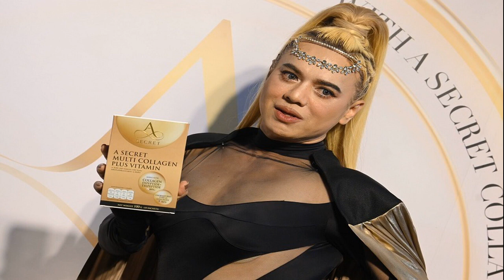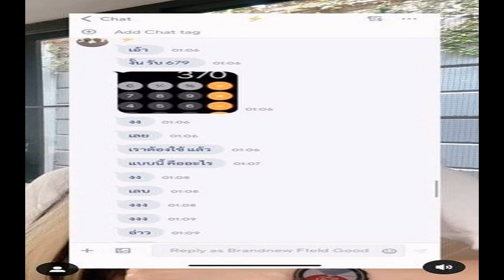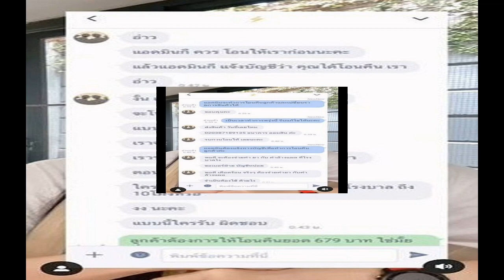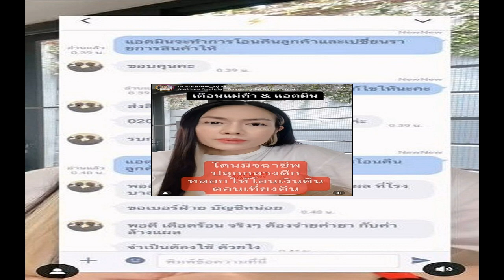เอ ไม่ลืมบุญคุณ อั้ม ซึ้งใจให้โอกาส เผยเหตุไม่ยอมหยุดหาเงิน รวยแล้วแบ่งปัน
เอ ศุภชัย ไม่ลืมบุญคุณ อั้ม พัชราภา ซึ้งใจผู้ให้โอกาสมีทุกวันนี้ เผยเหตุไม่ยอมหยุดหาเงิน รวยแล้วอยากแบ่งปัน ไม่หยุดนิ่ง ลั่นจะทำงานไปตลอดชีวิต
ผู้จัดการคนดัง เอ ศุภชัย ศรีวิจิตร เปิดตัวธุรกิจใหม่ “A SECRET MULTI COLLAGEN PLUS VITAMIN” พร้อมให้สัมภาษณ์ถึงการไม่หยุดหาเงิน
คนมองว่าเรารวยอยู่แล้วยังทำธุรกิจเพิ่มอีก? “พี่เอต้องดูแลคนเยอะ แล้วเรารู้สึกว่าความขยันคือการไม่หยุดนิ่ง ก่อนหน้านี้พี่เอก็ไปบุกจีน ไปดูโรงงานไปดูตลาดทุกอย่างแม้กระทั่งขั้นตอนการผลิต ผลิตภัณฑ์นี้พี่เอก็ลงโรงงานตรวจเองหมดที่ จ.สมุทรสาคร เพราะมันเป็นความตั้งใจของพี่เอที่จะควบคุมการผลิต เหมือนเวลาที่เราปั้นดารา เราก็ดูแลทุกขั้นตอนการทำงาน ไม่ปลอดภัยจริงๆเราก็ไม่อยากให้ใครได้ทาน เราเองมีชื่อเสียง ก็เหมือนเป็นตัวการันตี คนที่ซื้อไปทานเขาเชื่อมั่นในตัวเรา เราก็ต้องทำให้ดีทุกขั้นตอน”

รวยอยู่แล้วยังอยากจะมาเป็นนักธุรกิจ? “รวยแล้วมันก็ต้องแบ่งปัน อย่างที่บอกว่าพี่เอดูแลคนเยอะ อย่างน้องถ้ามีตังค์ขึ้นมาอีกก้อนก็สามารถทำอะไรได้อีกบ้าง พี่เอเลยต้องทำงานเยอะๆ พี่เอไม่อยากให้ทุกคนหยุดนิ่งนะคะ ชีวิตไม่แน่ไม่นอน ถ้าเรารวยแล้ววันนึงเกิดอะไรขึ้นมา แต่ถ้าเรายังทำมาหากินอยู่ พี่เอว่ามันก็ดี ทำให้เรารู้สึกว่าเรามั่นคง นี่พี่เอยังไปเปิดแผงที่ตลาดเพื่อจะขายของอยู่เลย ขายพวกส้มตำ พี่เอเหมือนพี่อั้ม เป็นคนที่หยุดนิ่งไม่ได้

อะไรคือแรงบันดาลใจ? “เหมือนกับใช้เงินมั้งค่ะ เราใช้จ่ายเยอะก็ต้องมีรายรับเข้ามาเพราะฉะนั้นเราไม่ทำให้คนอื่นเดือดร้อน พี่เอเลยต้องทำงานตลอดไป เหมือนน้องๆ นักข่าวทำงานตั้งแต่พี่เอไม่เข้าวงการจนทุกวันนี้ก็ยังทำกันอยู่(ยิ้ม) เราก็เหมือนกัน อารมณ์เดียวกันประมาณนี้(ยิ้ม) เห็นหน้ากันมา 20 ปีแล้ว”

ทำไมถึงจะเปิดร้านส้มตำอีกทั้งๆ ที่ก็มีอยู่แล้ว? “อันนี้ยังไม่ได้เปิดค่ะ หมายถึงคิดไปในอนาคต แพลนไว้ว่าอยากทำนู่นนี้อยากทำนั่น อยากทำน้ำปลาร้าอยากทำทุกอย่างเลย เรารู้สึกว่าเรามีความสามารถเราอยากใช้ความสามารถจนกว่าเราจะสิ้นลมหายใจค่ะ พี่เอรู้สึกแบบนี้
มูบ้างไหม? “อ๋อ ชอบเลยค่ะ ไปฮ่องกงไปอะไรไปทุกอย่างเลยค่ะ(หัวเราะ) การมูก็เหมือนกับการได้ รู้สึกสบายใจอะไรแบบนี้ อะไรที่สบายใจก็ทำไป
ไปขอที่ไหนมาบ้าง? “ก็ไปไหว้หลายๆ ที่”

อีกเรื่องที่เคยให้สัมภาษณ์ อั้ม พัชราภา เป็นผู้มีพระคุณที่เรายกไว้ตั้งแต่อดีตถึงปัจจุบันมีได้เพราะ อั้ม? “ใช่ค่ะ เหมือนทุกคนรู้ว่าวันหนึ่งพี่อั้มเข้าวงการตั้งแต่พี่เอเรียนม.รังสิตด้วยกัน แล้ววันนึงพี่อั้มก็แต่งตั้งพี่เอมาเป็นผู้จัดการแล้วก็เหมือนพี่อั้มช่วยนู่นช่วยนี้ทำให้เรามีถึงวันนี้ขึ้นมาพี่เอก็รู้สึกว่าเป็นคนๆ นึงที่ยืนเคียงข้างกันตลอดแล้วเราซึ้งถึงความรู้สึกที่เขามอบให้ ซึ้งจริงๆ เขาไม่จำเป็นต้องมาอะไรกับเราแบบนี้ก็ได้ แต่เขาเป็นคนใจกว้างให้โอกาส ให้อะไรทุกอย่าง แม้กระทั่งที่พี่เอมายืนเฉิดฉายอยู่ทุกวันนี้ก็เป็นเพราะอั้ม พัชราภาเหมือนกัน ที่พี่เอมีพื้นที่ให้ทุกคนได้รู้จัก ถ้าไม่มีพี่อั้มก็ไม่มีพี่เอในวันนี้เหมือนกัน
คำพูดนั้นกลายเป็นไวรัลทั่วโซเชียลที่ว่าเข้าวงการมาได้เพราะไม่อกตัญญู? “จริงๆ มันไม่ได้เปรียบเทียบกับชีวิตในวงการหรอก เปรียบเทียบกับชีวิตตัวเราเอง บางครั้งเมื่อก่อนตอนเด็กๆ เราก็อาจจะเกเรบ้าง เราอาจจะไม่น่ารักกับพ่อแม่บ้าง พอวันนี้เราโตขึ้นมาแล้วต้องเลี้ยงทุกคน ทำให้เราคิดถึงอดีตในสิ่งที่เราผ่านมา อันไหนที่ไม่ใช่ เรายังตามกลับไปแก้ทัน พี่เอได้มีโอกาสกลับไปแก้ตัวได้เพราะพ่อแม่เรายังมีชีวิตอยู่ กลับไปตอบแทนบุญคุณ นี่คือสิ่งที่พี่เอพูดออกมาจากความรู้สึกของพี่เอนะคะ ความกตัญญู ความไม่เคยลืมบ้านเกิดมันคือสิ่งสำคัญ

ยิ่งพ่อแม่อายุมากขึ้น บางทีความสำเร็จของเราที่เราได้มา บางทีถ้าไม่มีใครมอง ไม่มีพ่อแม่มามองเราก็ไม่อยากจะสำเร็จอะไรเลย แต่วันนี้เรายังดีใจที่เรายังมีพ่อแม่ได้ดูเราอยู่ นี่คือสิ่งที่ทำให้เรารู้สึกว่าต้องทำวันนี้ให้ดีที่สุด เพราะเขายังมีโอกาสได้ดูเราอยู่ พี่เอว่าทุกคนก็คงเป็นเหมือนพี่เอ ที่ทำทุกวันนี้ก็เพื่อให้คนข้างหลัง คนต้นทาง คนกลางทางได้เห็นความสำเร็จ พี่เอเลยต้องขยัน ทำงานทุกอย่าง ยิ่งเรามีโอกาสได้ทำประโยชน์กับคนอื่น เราก็รู้สึกว่าตัวเราเป็นประโยชน์ เราก็เลยต้องทำไปเรื่อยๆ ไม่รู้จักหยุด เป็นกำลังใจให้กับคนที่นอนอยู่กับบ้านให้ลุกขึ้นมาสู้ ลุกขึ้นมาขายของ ทำงานกัน